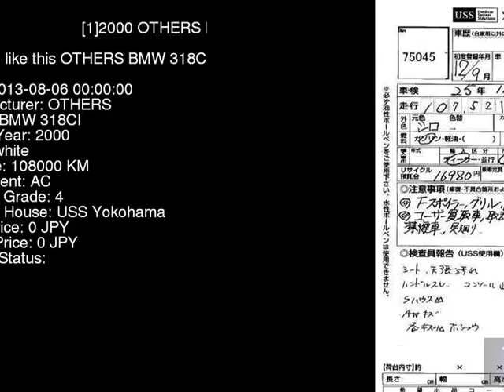2000 OTHERS BMW 318CI AL19 - Japanese Used Car For Sale Japan Auction Import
2000 OTHERS BMW 318CI AL19 - Japanese Used Car For Sale Japan Auction Import AL19,OTHERS,BMW,318CI,USS Yokohama,jdmvip,vip,jdm,cars,japan,jdmvip.com,japanesecars,usedcars Japanese Used JDM Car For Sale At Auction in Japan for Import